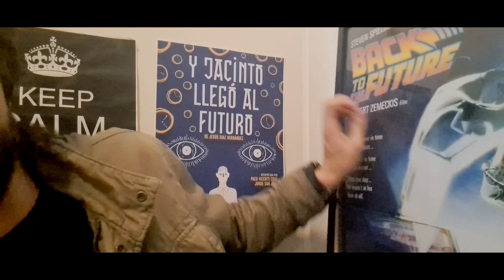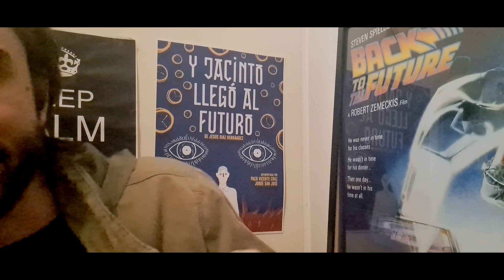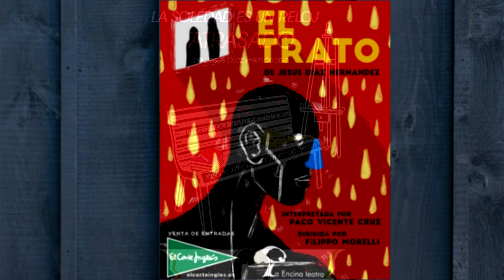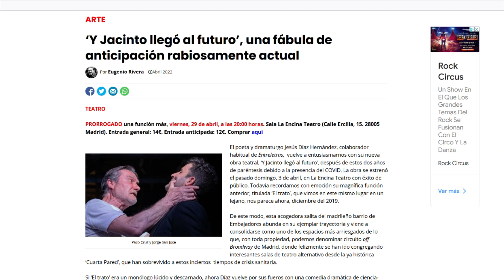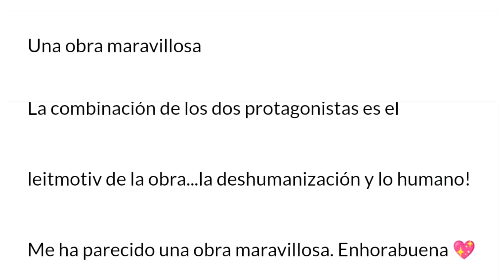Publireportaje: "Y JACINTO LLEGÓ AL FUTURO"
Aquí os cuento de qué va la obra de teatro que hice, que se titula "Y JACINTO LLEGÓ AL FUTURO", y que estrenamos mañana online en este canal (Con chat incluído).

Dramaturgo: Jesús Diaz Hernández
Dirección: Ander Pardo

Jacinto: Paco Vicente Cruz
Supervisor: Jorge San José Segura.